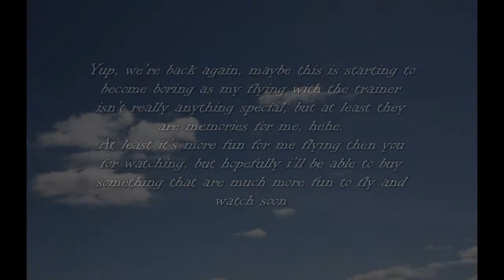RC A Rising Star #3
More flying with the trainer. need a new and more fun plane